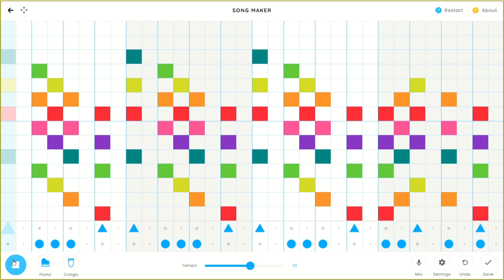Song maker be like 3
I thrive on making bad music and experimenting with melodies that reduce expectations. My compositions embody the raw essence of bad music and the art of making horrible music, pushing boundaries in the process. Dive into my collection of Chrome Music Lab songs, where each creation is crafted to captivate and intrigue. You can easily access my music through convenient links. Additionally, I enjoy creating melodies inspired by the beloved series Ben 10, blending its iconic sounds with the endless possibilities of the Music Lab. Join me on a journey where traditional music is reimagined, and get ready for an extraordinary auditory experience.